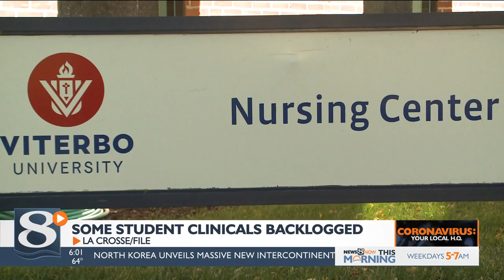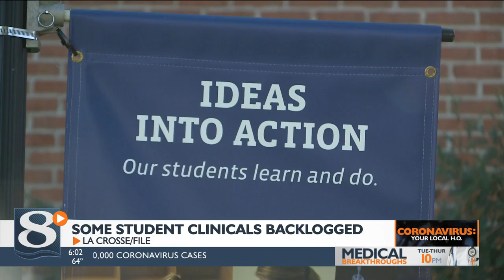Some Viterbo students backlogged to complete clinical experience at local hospitals